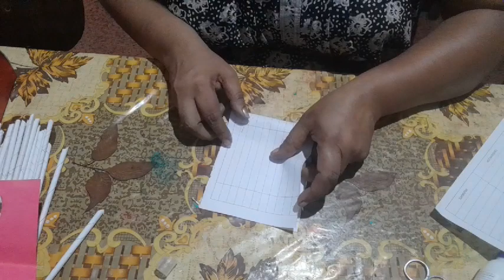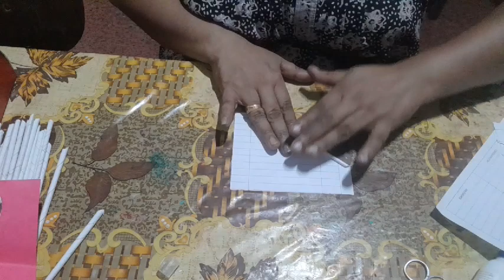Ep-845-കളർ പേപ്പർ കൊണ്ട് ഫ്ലവറും, ഫ്ലവർ വെസ് ഉണ്ടാക്കാം